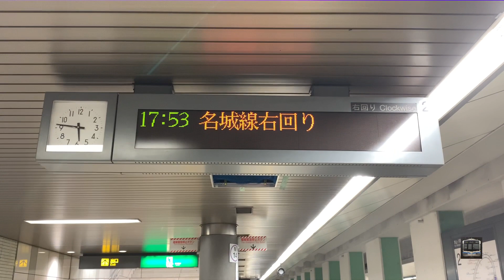2019年7月31日